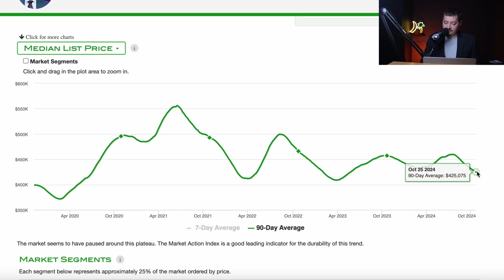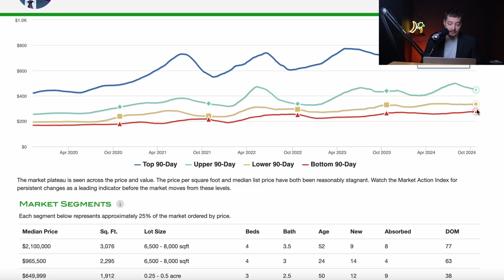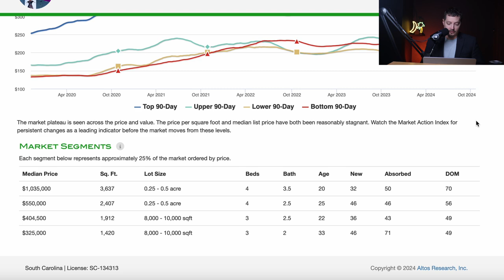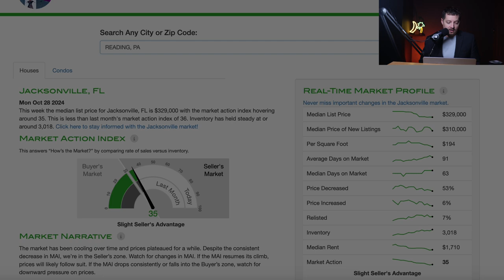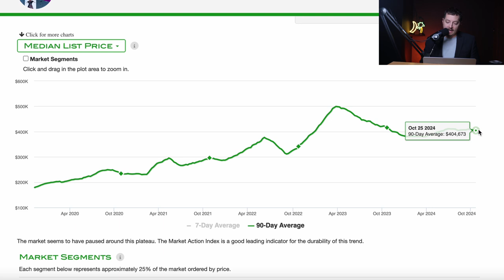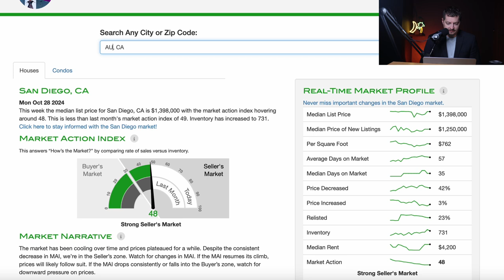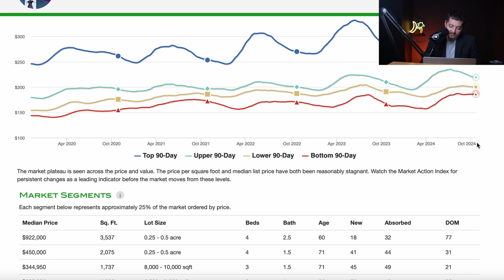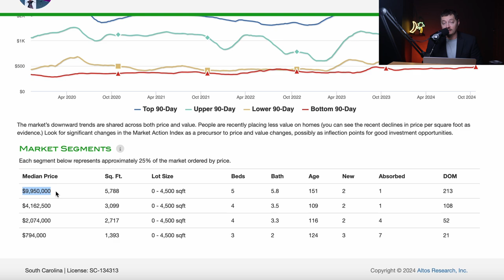How Will This Election Impact The Housing Market? A Look At The 2024 Market Across The U.S.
653 Coit St.